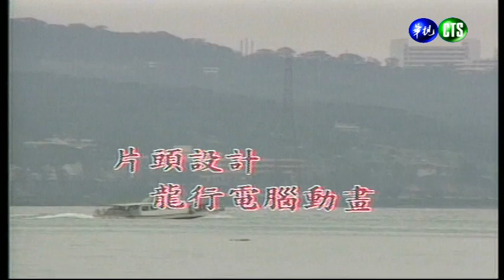0210連環泡-1382